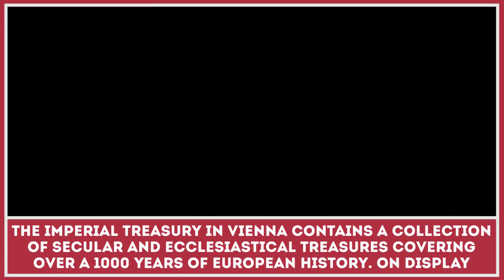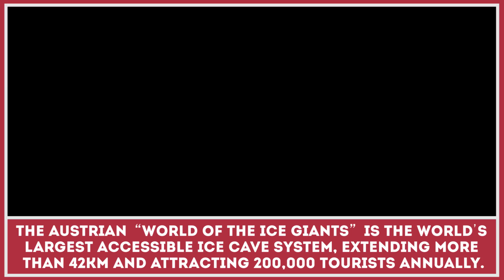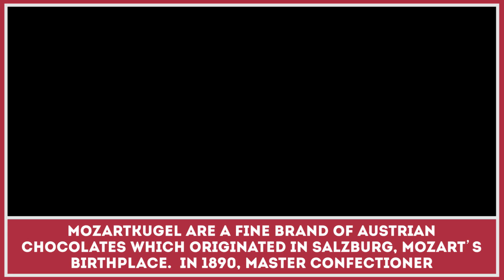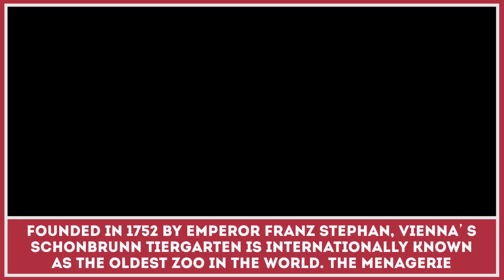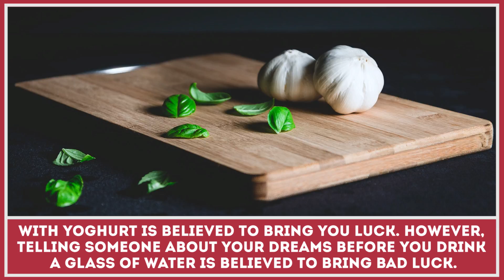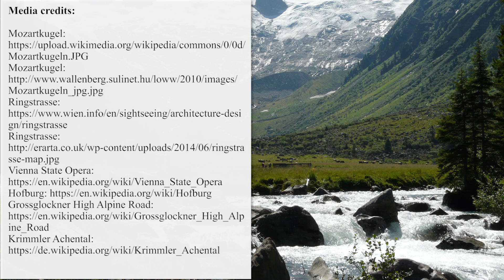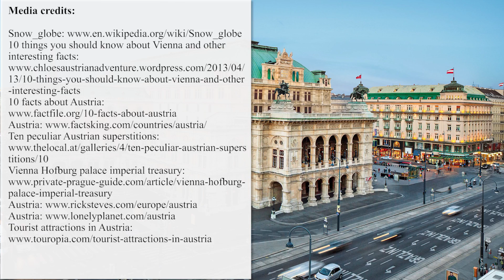10 Interesting Facts about Austria and Things to See in This European Country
Austria is known among many people for its incredible people, varied travel destination and cultural heritage. But there are still people, who are not very familiar with its country and things that make us want to visit it again and again.

Here are some of the fun facts that may be found in this video (thumbnail image by schengenvisainfo.com, other credits can be found at the end of the video):

- history of the Austrian flag;

- what is the Imperial Treasury of Vienna?

- Vienna’s Schönbrunn Tiergarten – world’s oldest zoo;

- some of the odd Austrian superstitions;

- unusual spa in Bad Gastein;

- the iconic Mozartkugel candy;

- the secret behind Ringstrasse in Vienna;

- a brief overview of Austria’s hottest travel destinations;

- how the snow globe was discovered;

- Eisriesenwelt Werfen, World of the ice giants as the biggest ice cave system on the planet.